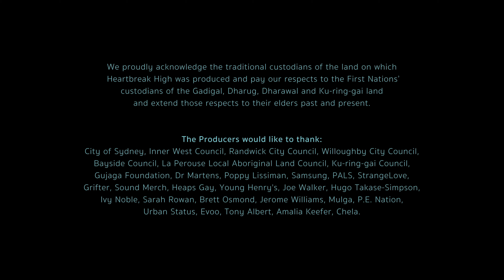NewBe/Fremantle/Netflix (2022)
Source: The 2022 reboot to Heartbreak High.